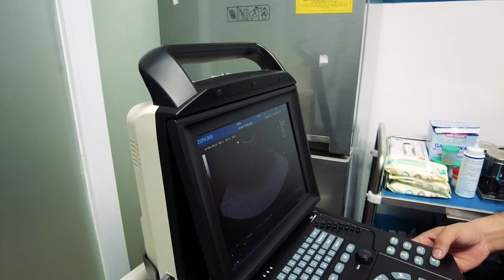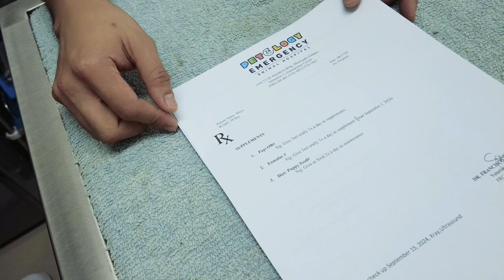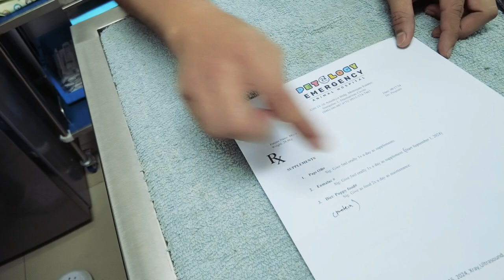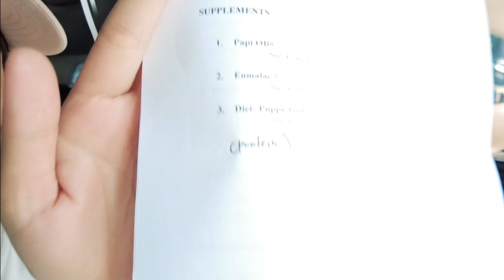Identifying Pregnancy In Dogs | Top Animal Clinic In Cavite | Journey Of German Shepherd's Pregnancy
Dog pregnancy signs are a great way to keep track of your dog's pregnancy, and to make sure everything is going according to plan. In this video,  MAYA  is pregnant and give tips on how to tell if your dog is actually carrying a pup. We also include some helpful tips on how to care for a pregnant dog, so you can make sure everything goes smoothly during her pregnancy and delivery. ALSO HEALTHY FOOD THEY NEED

📍Where :
BEST VETERINARY IN CAVITE :
Petology Emergency Animal Hospital

We’re also posting updates on our Facebook Page, like it here! -